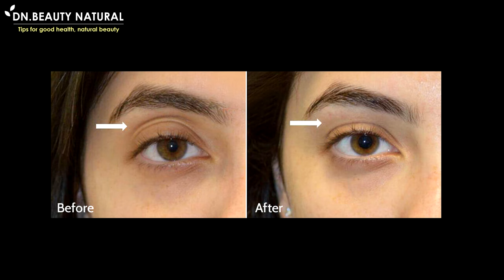Fast results!! How to get rid of tired eyes, multiple eyelids, deep eye sockets with exercise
How to get rid of tired eyes, Multiple eyelids, deep eye sockets, wide eye lids.

There are many reasons for this problem, such as inborn.
Or is it because of age, subcutaneous fat will gradually decrease.

The nature of the eye socket.
1. See the eye socket bone below the eyebrow as a clear edge.

2. See multiple layers of eyes Deep into the eye socket or as a single layer deep into the eye socket.

3. Eyes look sad and tired all the time.

4. It is a western style eye socket. But in Asian people it may make you look older.

Cannot be fixed by applying cream alone.
You must also use other methods.

Is to massage and exercise the skin around the eyes to return to be bright and firm.

Increased tightening of the eyelids With techniques from Korea.

We recommend that you wash your hands first.

Step 1
Squeeze the eyebrow area from the head of the brow to the tail of the brow. Do 5 rounds.

Help relieve muscle tension.

Step 2
Use both thumbs to gently press along the upper eye bone. Do 5 rounds.

Step 3
Use your middle fingers on both sides to gently press down on the lower eyelid bones. Do 5 rounds.

Step 4
Place your finger on the tail of the eyebrow and push up the temporal muscle beside the head. Do 10 times.

Step 5
Divide the eyelids into 3 parts. Use your fingers to gently twist. Do 3 rounds.

Pull and twist gently horizontally. Do 3 rounds.

Step 6
Use your fingertips to gently tap. From the top of the eye to the temple, do 10 rounds.

Finished; Should do 1-2 times a day every day.

After the massage and exercise on the surface of the eyes.
You should apply eye cream around your eyes as well.